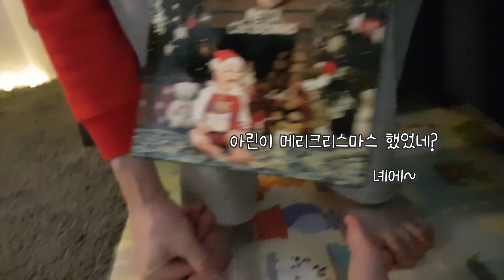국제커플 🎄21개월 아기와 트리 꾸미기 / 아린이의 첫 한국어😍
안녕하세요~ 국제부부 [빨리곰] 입니다!

재미있게 보시고 [구독]과 [좋아요]도 눌러주시면 감사하겠습니다~^ ㅁ^

Kevin MacLeod의 Deck the Halls B에는 크리에이티브 커먼즈 저작자 표시 4.0 라이선스가 적용됩니다.